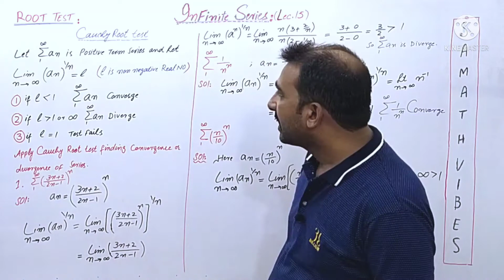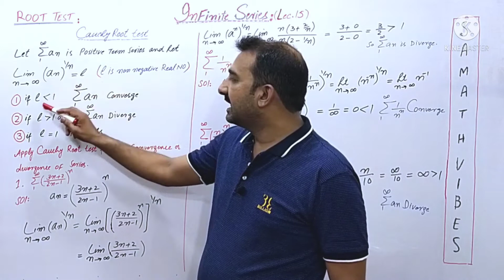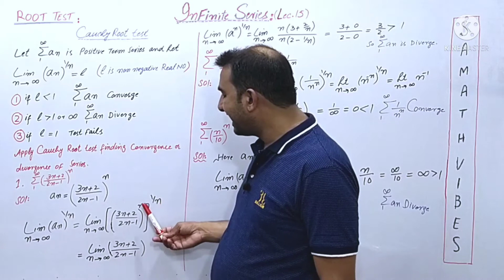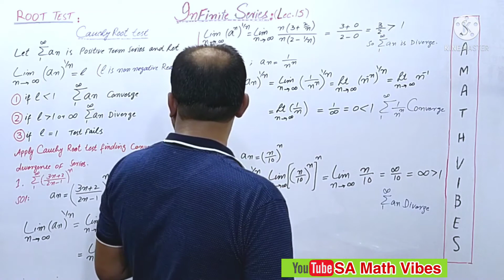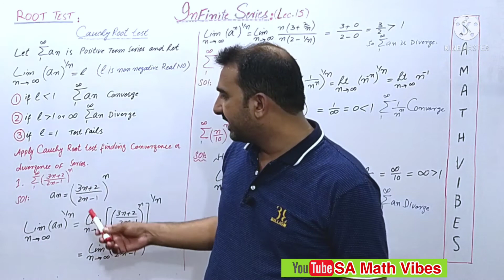Root Test//cauchy Root Test//infinite Series lectures//SA Math Vibes//math 302//calculus-II//GCUF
Hi dear students wellcom at SA Math Vibes . SA Math Vibes discuss infinite Series lectures .in infinite Series discussion about Root Test or cauchy's Root Test.these infinite Series lectures is available at play list of SA Math Vibes .these lecture cover's GCUF outline for BS chemistry calculus-II MTH 302